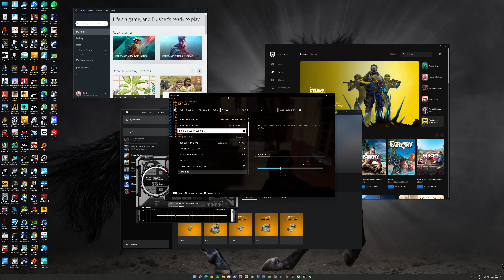Desktop | Shot with GeForce